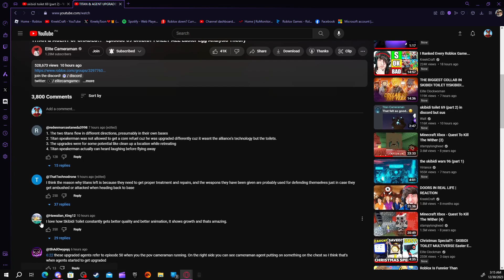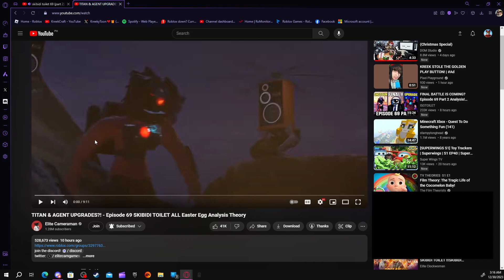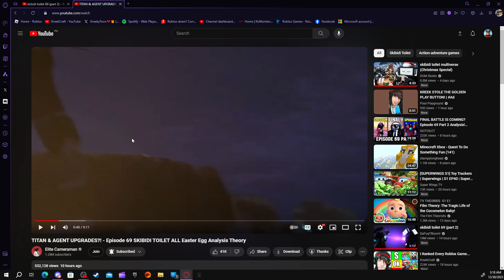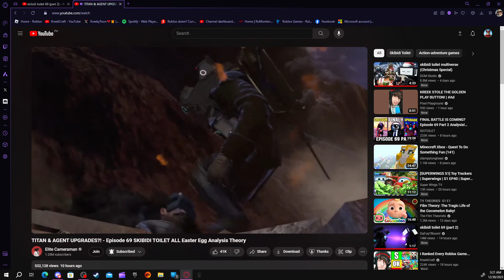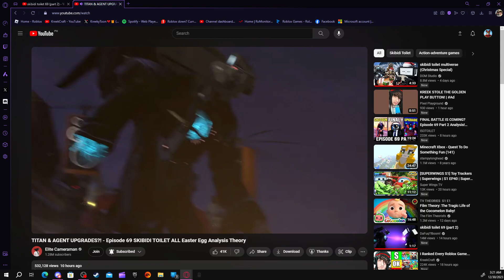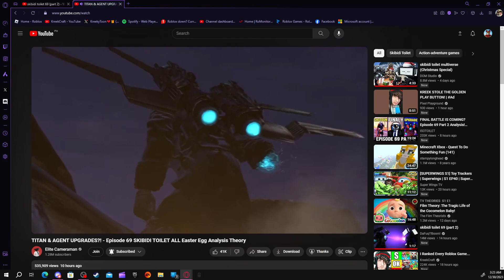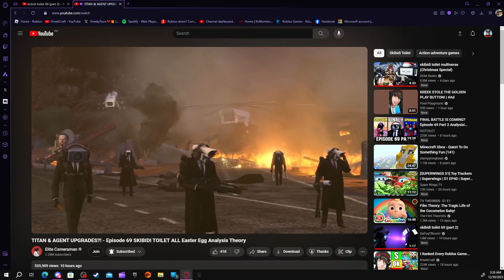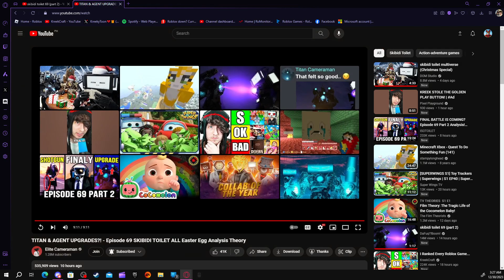MRSKREEKYTOON REACTION TO SKIBDI TOILOT 69 AND SKIBIDI TOILET ALL Easter Egg Analysis Theory...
Credit by @EliteCameraman and @DaFuqBoom

Go follow me in social media below

MrsKreekyToon#.6420